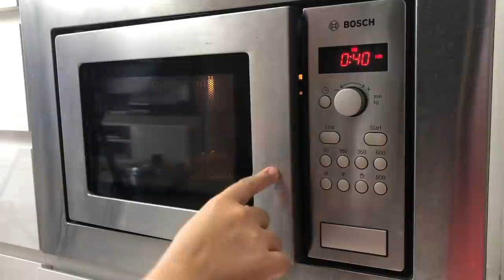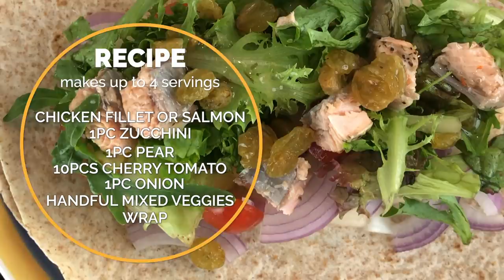HEALTHY VEGGIE WRAP || WRAP RECIPE || EASY TO MAKE WRAP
Sharing our all-time favorite, easy to make, vegetable wrap recipe. Simple yet healthy and yummy. One wrap is good enough to satisfy your tummy. Can be eaten at any meals of the day.